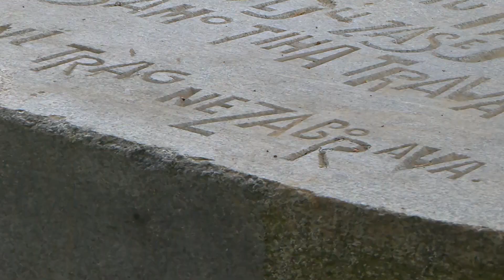HRONIKA SBIZS 414: Okupljanje na Dudiku je borba za istorijsku istinu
U znak sećanja na žrtve koje su tokom Drugog svetskog rata pobijene na vukovarskom stratištu Dudik brojne delegacije udruženja antifašista iz Hrvatske, Srbije i Bosne i Hercegovine položile su vence ispred spomenika koji je početkom sedamdesetih godina prošlog veka izgrađen po ideju beogradskog arhitekte Bogdana Bogdanovića. Okupljene je pozdravio potpredsednik Saveza antifašističkih boraca i antifašista Republike Hrvatske Lazo Đokić, koji je u svom govoru upozorio na negativne pojave u hrvatskom društvu i pokušaje prekrajanja istorije.